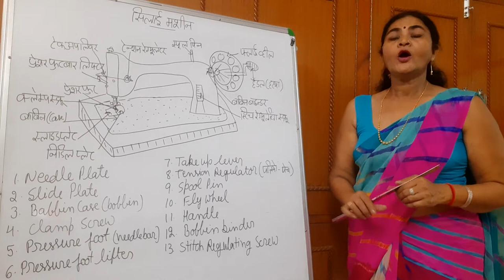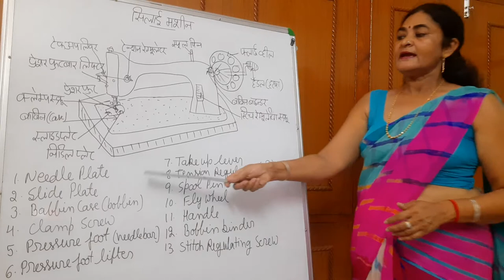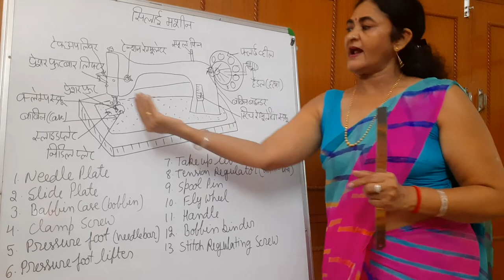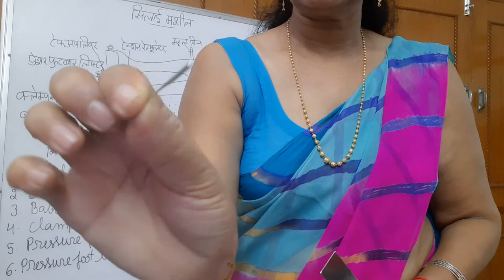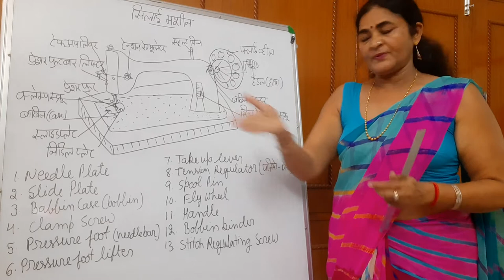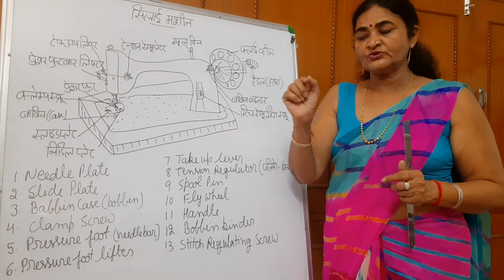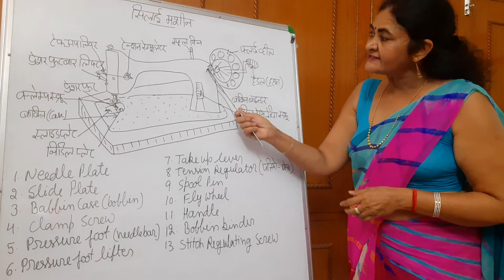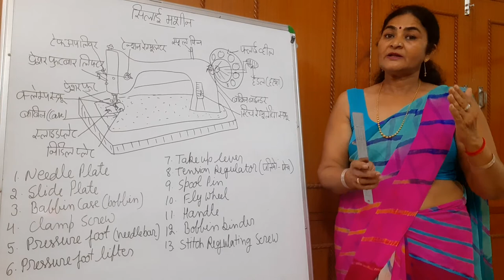Sewing Machine (Textiles Practical) - Lecture 2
In this video, we discuss about Sewing Machine.

I am Dr. Sarita Kumawat, Associate Professor, Home Science, Govt Meera Girls College Udaipur. I have been a faculty of Home Science for the past 22 years and I have also published 4 books, including a book on Clothing & Textiles. Through this channel, I intend to share video lectures of various courses of Home Science.